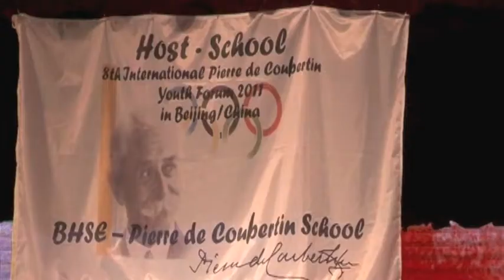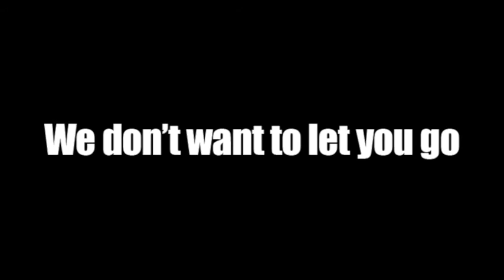8th International Forum of Coubertin Schools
8. medzinárodné fórum škôl Pierra de Coubertina -- Peking 2011